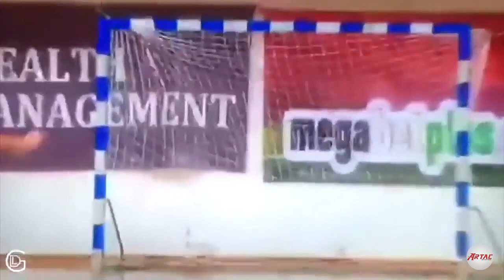• Lucas Borges • Melhores momentos • Fixo/ala - Futsal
Gols, lances e assistências do atleta de futsal Lucas Borges • Fixo/ala
Goals, skills and assists by futsal athlete Lucas Borges  • Defender/winger